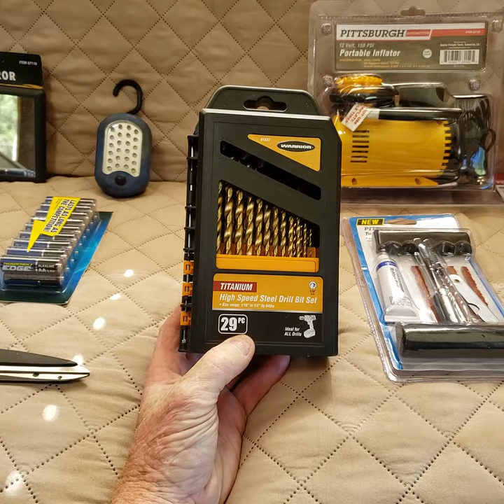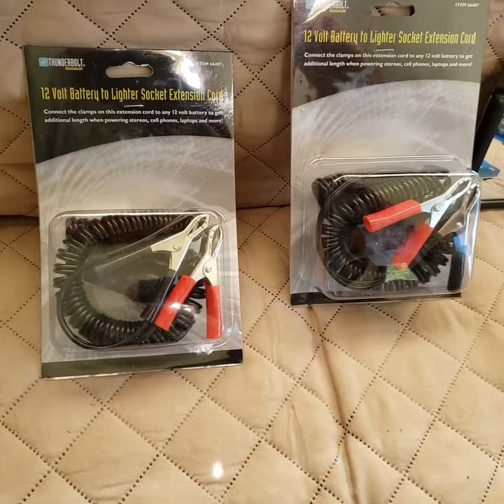Great deals on RV tools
Great deals on RV tools from Harbor Freight